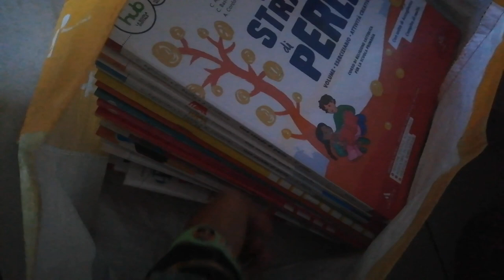ONE DAY IN MY LIFE